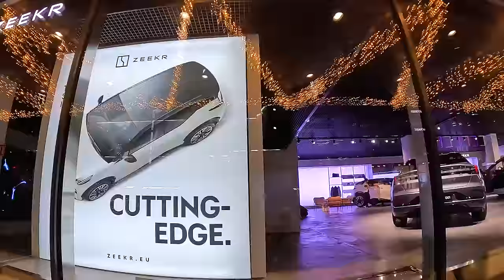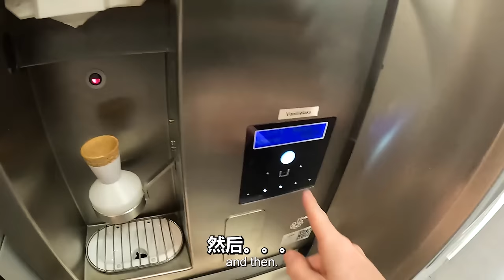I was SHOCKED by This in Sweden...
If you're thinking about moving to Sweden, be sure to watch this video! In it, I share with you some of the things I was SHOCKED by when I moved to Sweden – from the bizarre to the surprising!